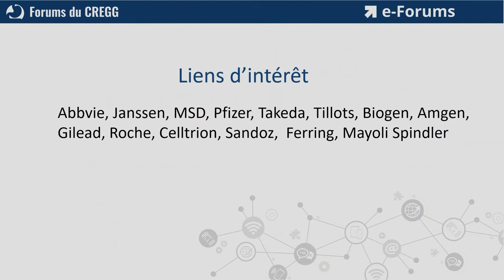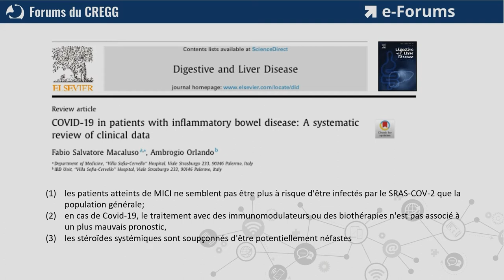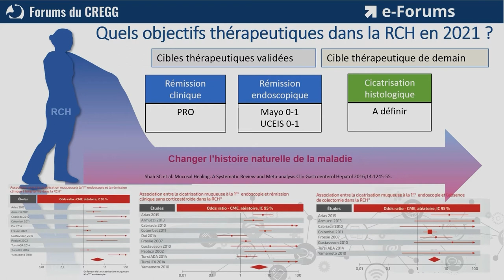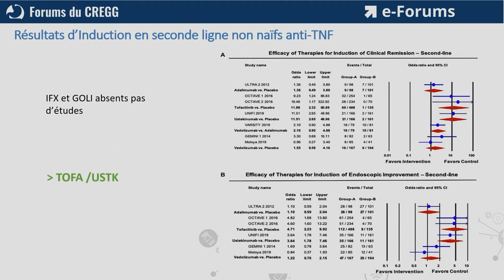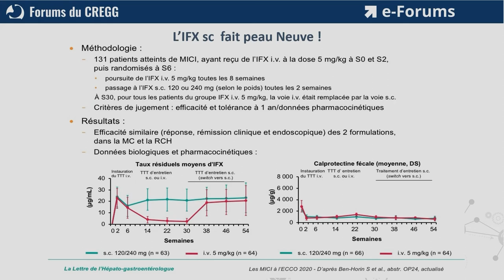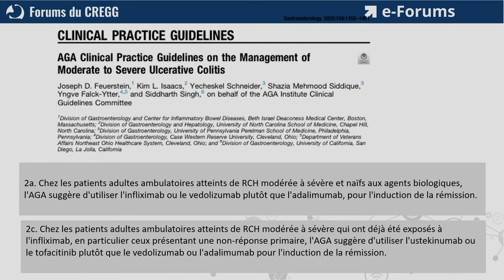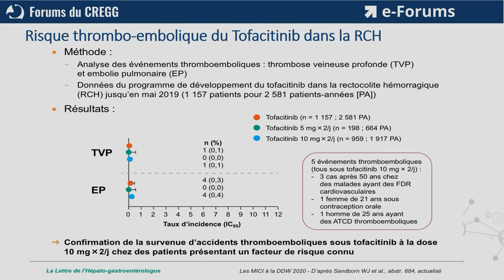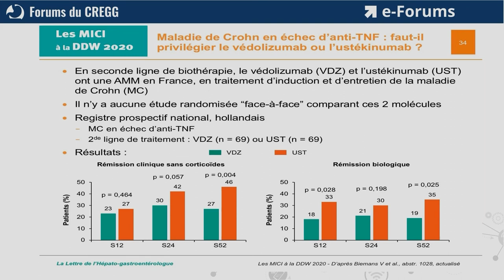Dr Patrick Faure - Les Grands messages de l’année 2020 dans les MICI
Présentation du Dr Patrick Faure lors du Forum MICI des e-Forums 2020

Retrouvez toutes les vidéos des e-Forums du CREGG sur le site internet du CREGG